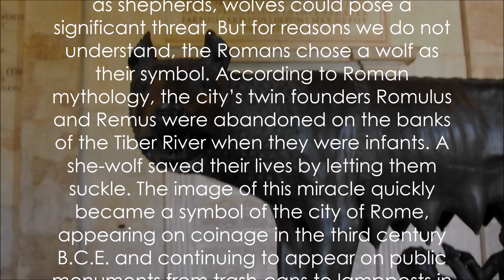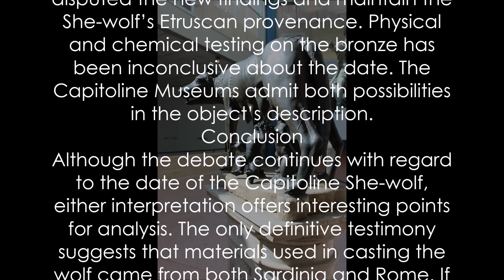LUPA CAPITOLINA The Capitoline She wolf, Rome’s Eternal Symbol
(...) Le prime notizie sicure sulla statua bronzea della Lupa capitolina risalgono al X secolo. La Lupa era conservata con altri monumenti, come l’iscrizione bronzea della lex de imperio Vespasiani, che venivano esposti come cimeli per attestare la continuità tra Impero Romano e papato, tra antichità e medioevo. La statua venne poi ospitata fino al 1471 nella Chiesa di San Teodoro, che si trova tra il Palatino ed il Campidoglio. In quell’anno fu donata da Sisto IV della Rovere al popolo romano e da allora si trova nei Musei Capitolini, nella Sala della Lupa. La scultura rappresenta una lupa che allatta una coppia di piccoli gemelli, che rappresentano i leggendari fondatori della città, Romolo e Remo. Queste ultime due figure furono aggiunte nel tardo XV, forse da Antonio del Pollaiolo, in accordo con la storia di Romolo e Remo: in un’incisione su legno delle Mirabilia Urbis Romae (Roma, 1499), appare già con i due gemelli.
Negli ultimi decenni quest’opera, da sempre considerata un’opera etrusco–italica, si trova al centro di un’accesa controversia che ha visto l’intervento dei massimi studiosi di Roma antica Nel 2006, dopo l’ultimo restauro, la storica dell’arte e restauratrice Anna Maria Carruba ha pubblicato un libro nel quale attribuisce, per motivi tecnici, la fusione del bronzo all’età medievale, precisandone la datazione, in base a considerazioni di carattere stilistico, al IX secolo. Nel 2008, in seguito a una lunga serie d’interventi sulla stampa che attirano l’attenzione del grande pubblico, ha luogo presso la Facoltà di Lettere dell’Università “La Sapienza” un incontro scientifico, con le prese di posizione dei più accreditati esperti del settore improntate per lo più a scetticismo rispetto alla datazione medievale.
Il tema torna d’attualità con le rivelazioni sulla datazione al radiocarbonio eseguita presso l’Università di Lecce, che attribuisce la fusione al XII–XIII secolo. Un’ulteriore pubblicazione in tedesco e inglese, Die roemische Woelfin, appare nel 2011. Il giorno dopo la presentazione del volume a Francoforte, un articolo sul Der Spiegel presenta la Lupa come un falso che non si vuole riconoscere pubblicamente. Dal febbraio 2011 riprendono le indagini tecnologiche dirette sul bronzo da parte di Edilberto Formigli, con risultati in grado di conciliare le posizioni delle due correnti d’opinione: la Lupa sarebbe una copia di bronzo medievale eseguita attraverso un calco ripreso da un originale etrusco–italico. (...=
 vedi